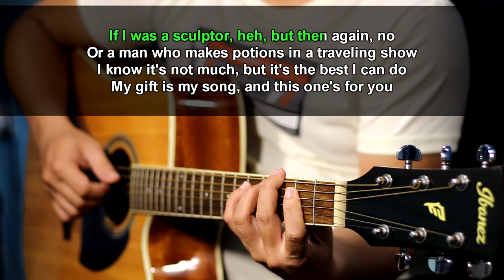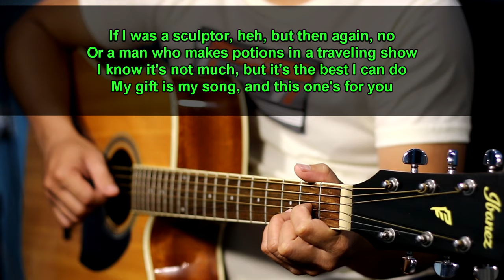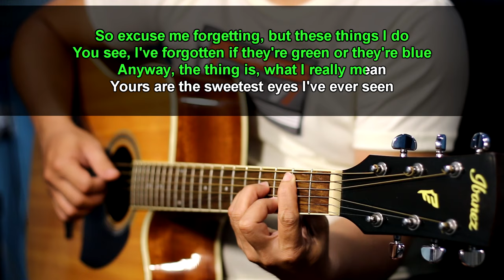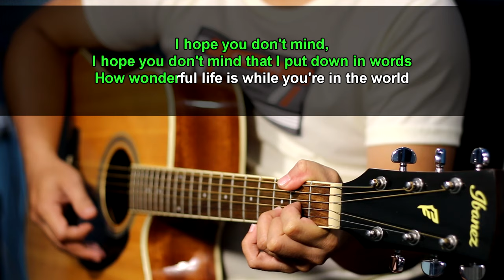Your song - Elton John (Acoustic karaoke)